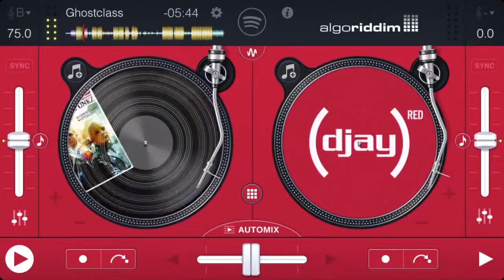Djay 2 app - test #0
Just a test for the audio/video quality of recording in this setup.